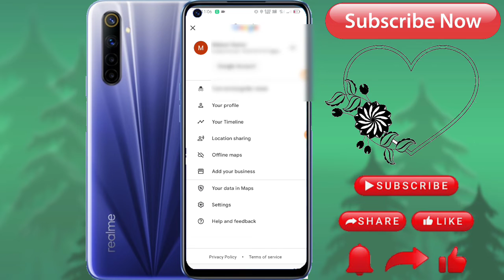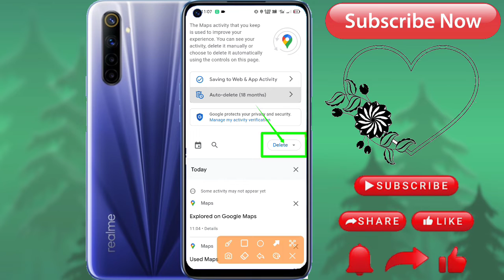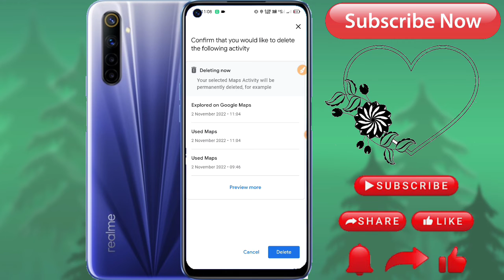How to Delete google map search history on android | गूगल मैप के सर्च हिस्ट्री डिलीट कैसे करें